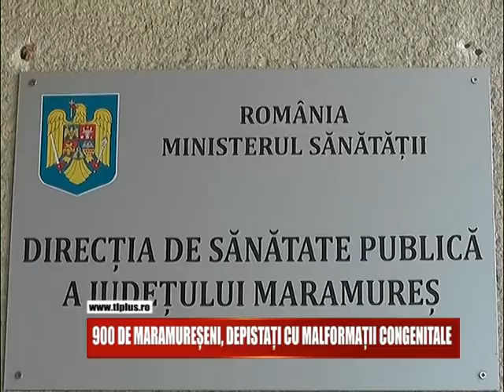900 DE MARAMUREȘENI DEPISTAȚI CU MALFORMAȚII CONGENITALE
Aproape 900 de maramureseni au fost depistati cu malformatii congenitale.Jumatate din totalul acestor cazuri vizeaza aparatul circulator.